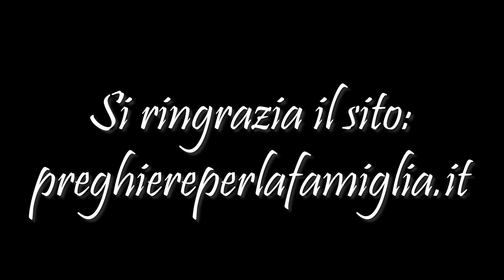Novena a Santa Lucia: 4° giorno 7 dicembre.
Grazie.